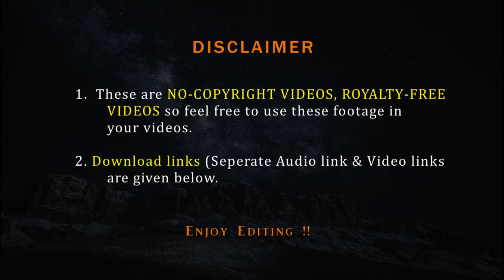Waterfall | Nocopyright video of waterfall | FVFY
He there, this is Nocopyright video of waterfall Mountain View from FVFY